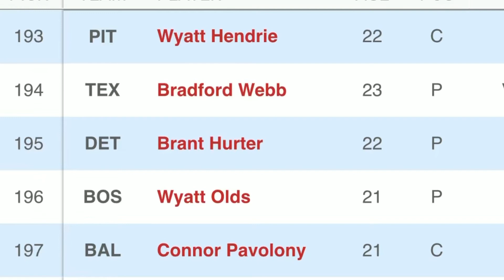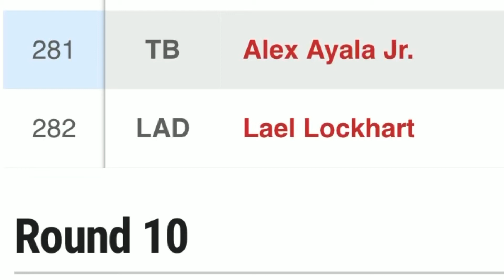TikTok banned me for a week for this video!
I was trying to advocate for collegiate seniors who were being screwed over in the MLB draft but instead I was banned for a week.